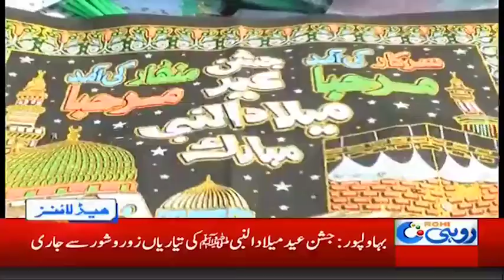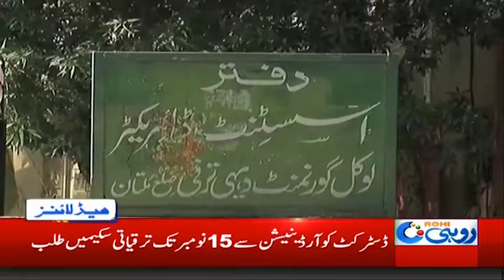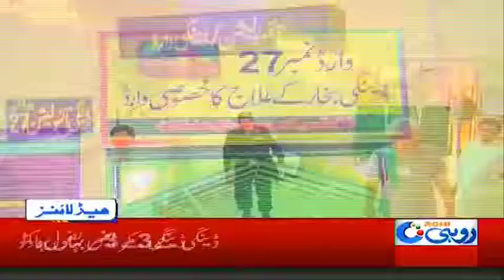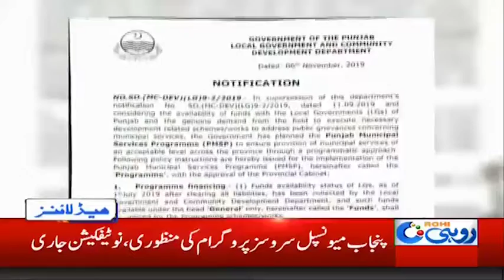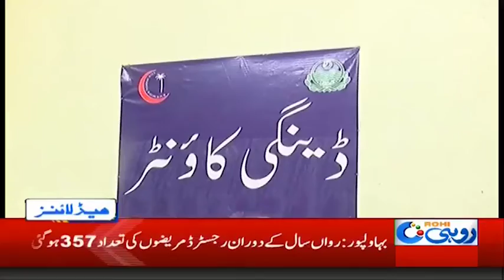News Headlines | 1:00am | 9 Nov 2019 | Rohi